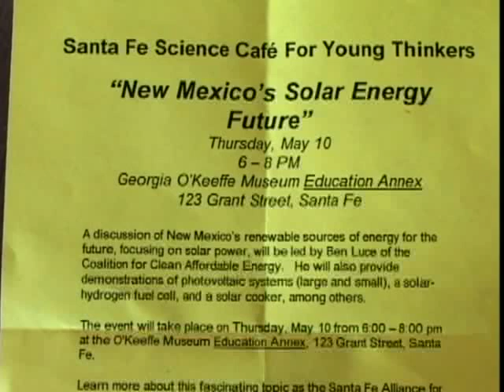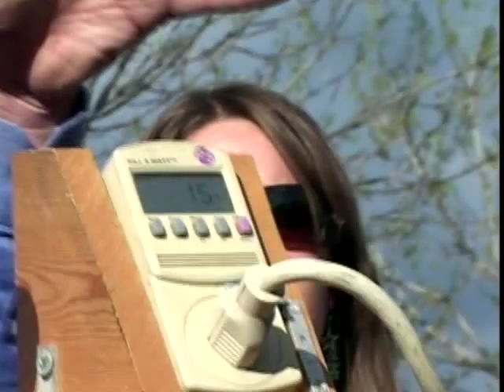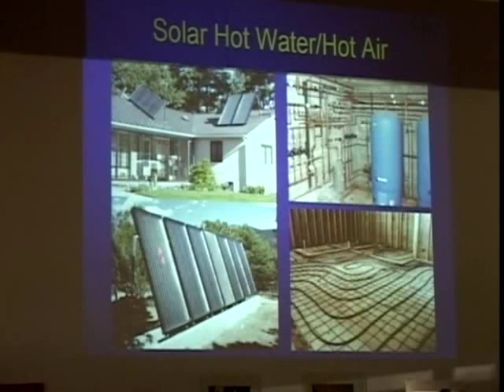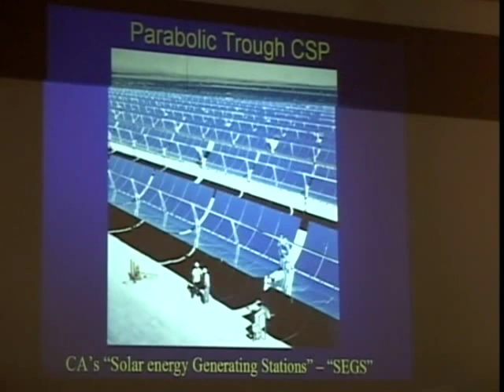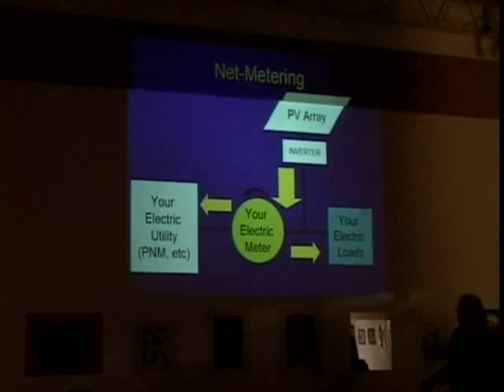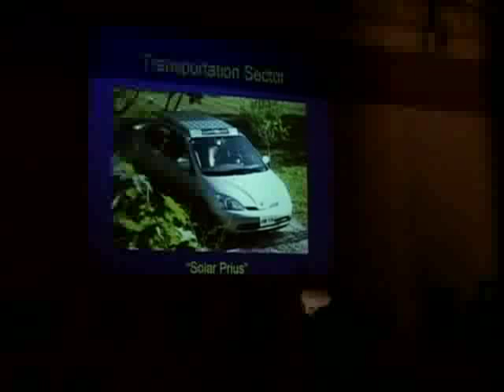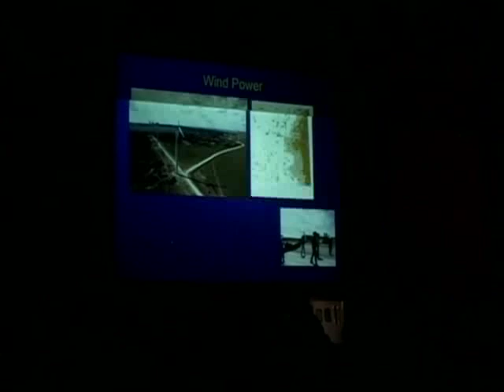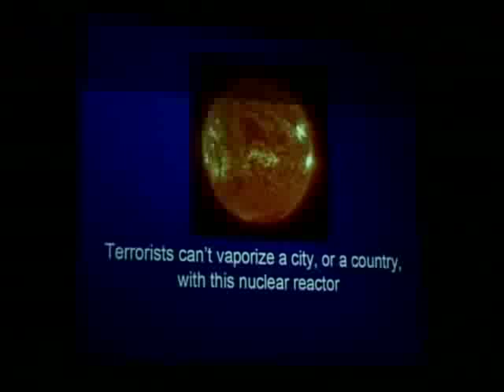New Mexico's Solar Energy Future - Ben Luce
The Santa Fe Science Café for Young Thinkers presents Ben Luce, physicist at Los Alamos National Laboratory, discussing "New Mexico's Solar Energy Future" Date: May 10, 2007.